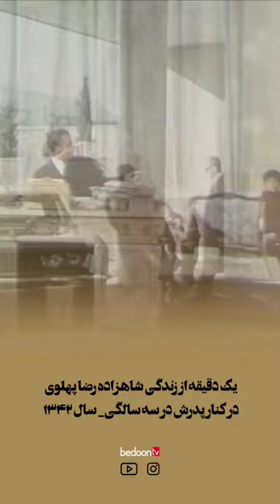یک دقیقه از زندگی شاهزاده رضا پهلوی در کنار پدرش محمدرضا شاه